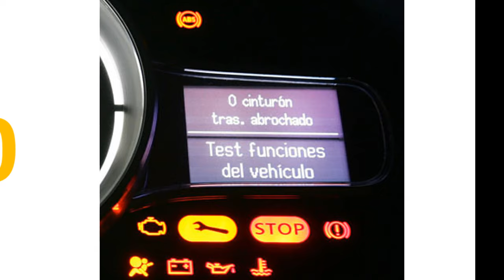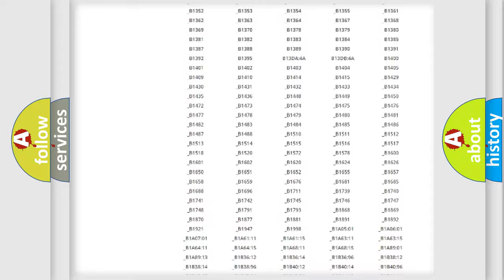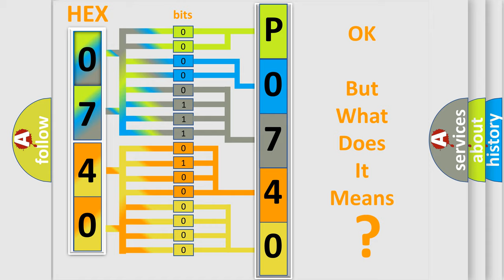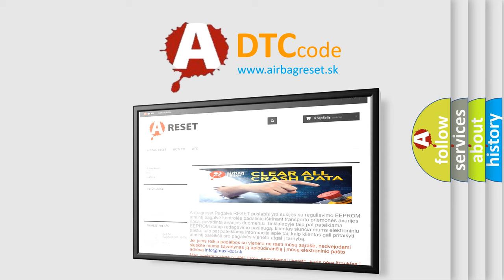DTC Volkswagen P0740 Short Explanation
Contents:
0:21 Basic DTC analysis according to OBD2 protocol standard.
1:48 Insight into programming
2:58 A diagnostically understandable description of the Diagnostic Trouble Code
3:05 Basic error definition

Make:
Volkswagen
Code:
P0740
Definition:
No Communication With Driver Information Center
Cause: